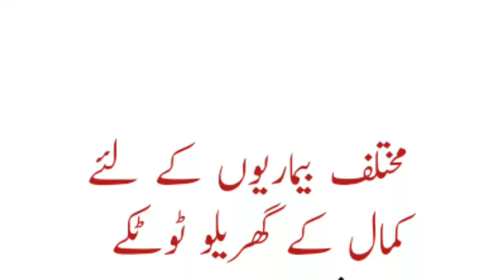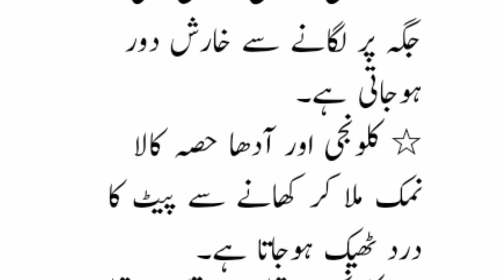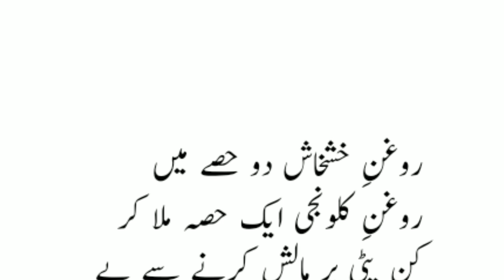Mukhtalif bimariyan khatam karne ke gharelu totky | Best gharelu totky | kalonji ke fayde